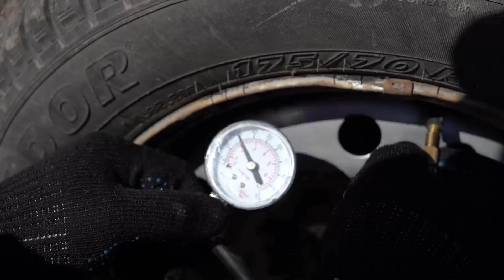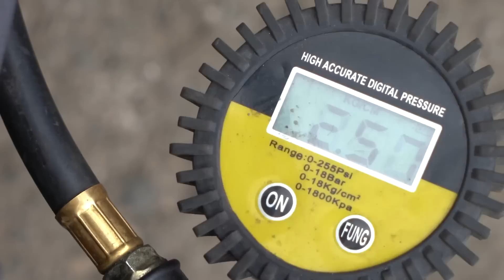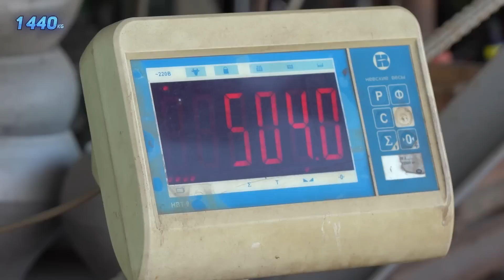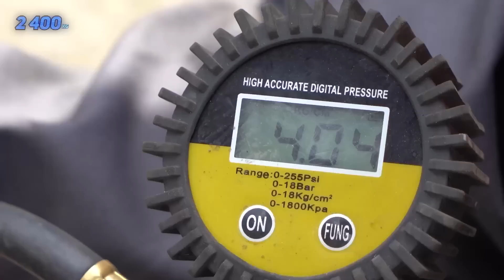How much weight does it take to pop a tire?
The short answer - a lot.